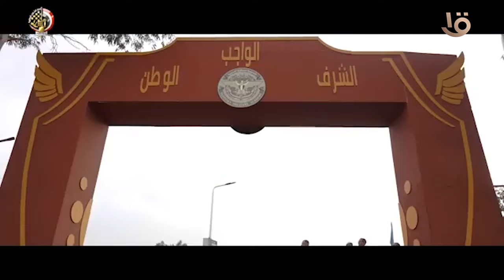الإعلان عن قبول دفعة جديدة بالأكاديمية العسكرية المصرية والكليات العسكرية